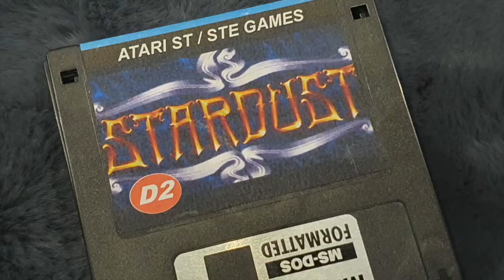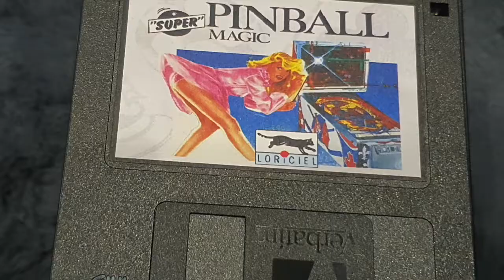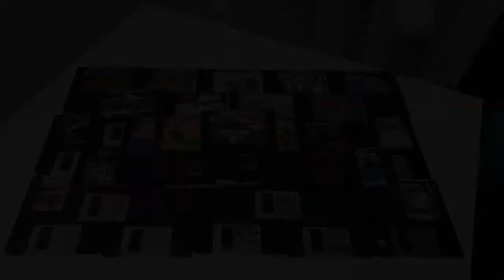Następna dostawa gier do STE (3)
Unboxing następnej dostawy gier do STE :-) Niestety nie mam czasu ich od razu sprawdzić, ale na dniach to zrobię :-) Większości tytułów niestety nie znam.